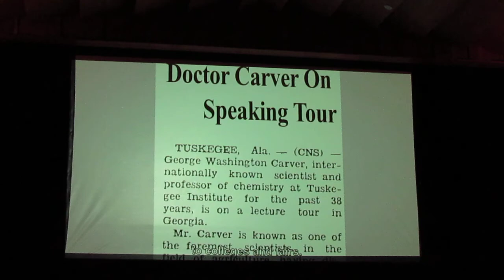George Washington Carver history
Our visit to the George washington Carver National Monument enlightened us on this amazing American scientist. It is inspirational that someone could survive so much adversity and be able to rise above it to become a well known legend in American history.